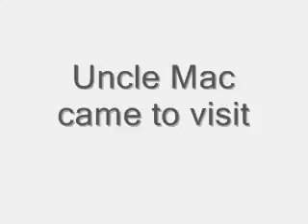End of August Clips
Mac, Thunder, and Finley